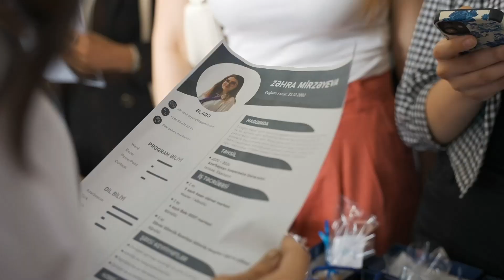22 iyun. ASAN Könüllülərinin 3-cü Karyera Sərgisi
22 iyun 2023-cü il tarixində “ASAN kadr” karyera mərkəzinin təşkilatçılığı ilə "ASAN Könüllülərinin 3-cü Karyera Sərgisi" rellaşdırılıb.

Sərgidə "Kristal Abşeron"-un mövcud təcrübə proqramları barədə işitrakçılara geniş məlumat verilib, onların sualları cavablandırılıb.

İştirak edən bütün gənclərə uğurlar arzu edir, xəyal etdikləri karyeraya sahib olmalarını diləyirik! 💙